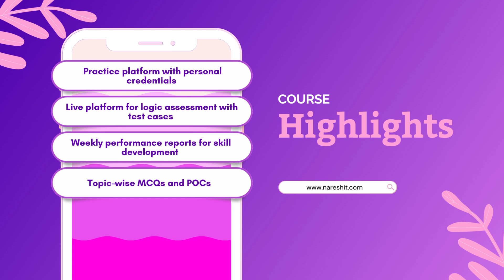Placement Batch on .NET | Naresh IT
👉 100% Placement Assistance Program On Java Developer & Dot Net.